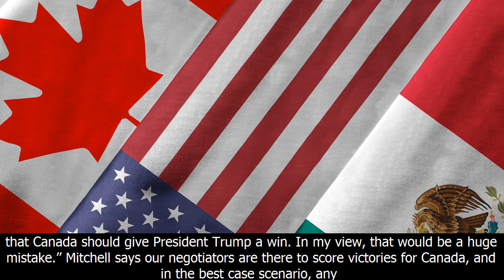Pressure on ottawa not to give trump an easy win in nafta talks